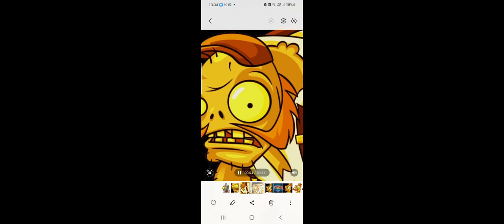the same vid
the same